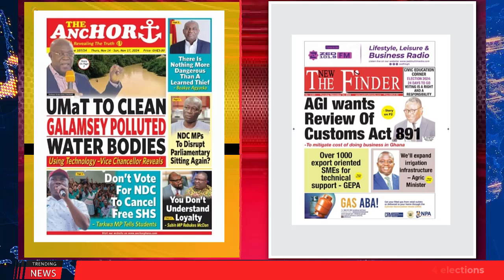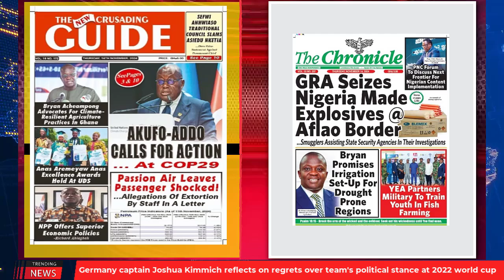Bawumia Meets Catholic Bishops | Ghana Newspaper Headlines | Nov. 14, 2024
- Election 2024;Effective fact checking non negotiable- GJA President

- AGI wants review of customs  Act 891, To mitigate cost of doing business in Ghana

- Lordina foundation inaugurates yet another maternity and children’s ward

- We will only return to parliament after elections- NDC MP